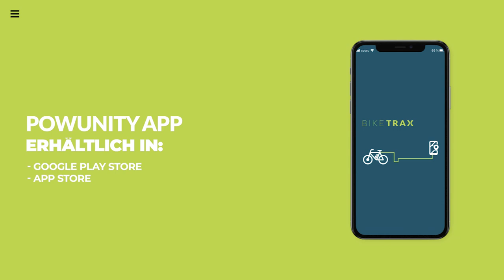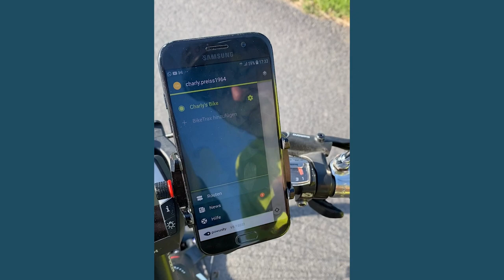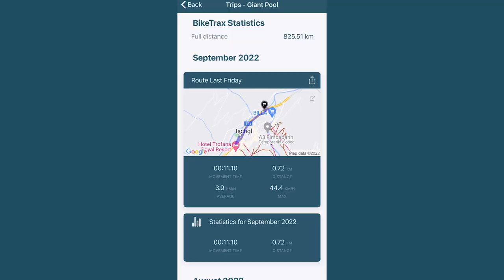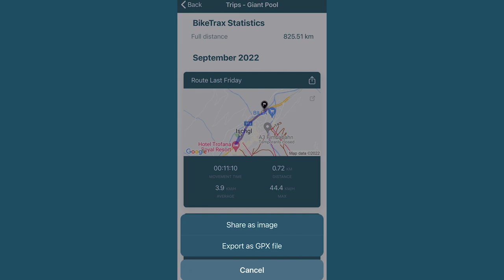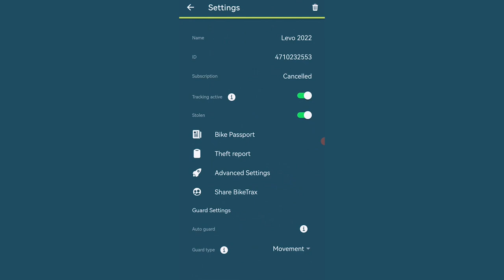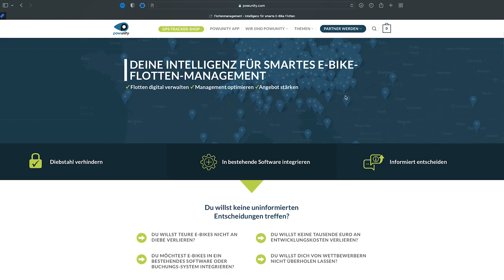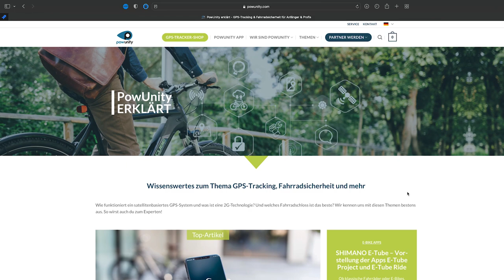Die einfachste Lösung E-Bike Fahrten aufzuzeichnen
Du wünscht dir eine App, mit der du nie wieder auf Start/Stopp drücken musst, um deine Routen aufzuzeichnen? Es gibt sie! Mit der PowUnity App erhältst du einen Überblick über alle deine gefahrenen Routen, teilst sie mit Freunden und wertest auf Wunsch Statistiken aus. In diesem Video erfährst du Schritt für Schritt, wie das Routentracking mit der PowUnity App funktioniert und welche Vorteile es hat.

Inhaltsverzeichnis
1. Routen aufzeichnen
2. Verwaltung von Touren mit dem Routentagebuch
 2.1. Routen teilen und exportieren
 2.2. Daten auf Social Media teilen
 2.3. GPX-Datei exportieren und in Komoot, Strava und Co. hochladen
3. Touren mit Freunden teilen
4. Mit der PowUnity Flottenplattform mehrere Routen tracken

▬ Likes & Sympathie ▬▬▬▬▬▬▬▬▬▬▬▬▬▬▬▬